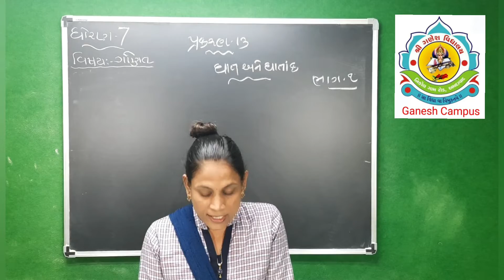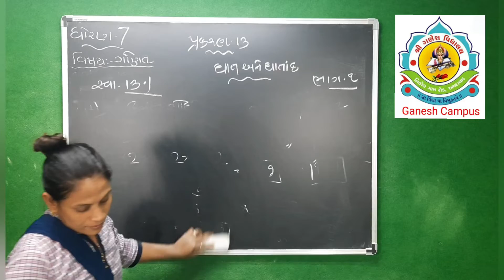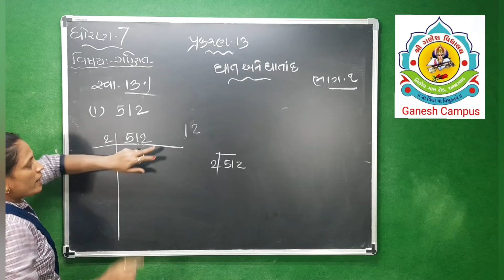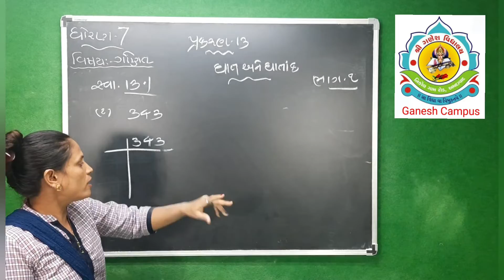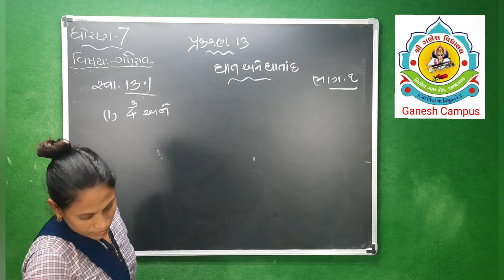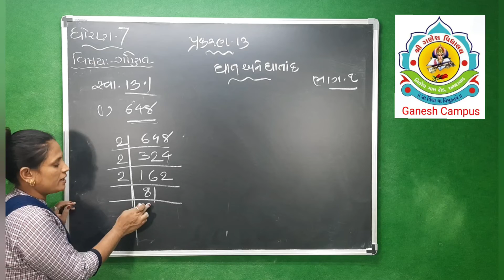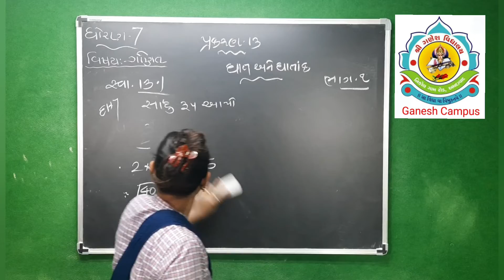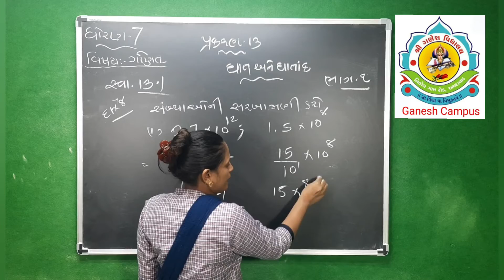ધોરણ ૭, ગણિત, પ્રકરણ ૧3, ધાત અને ધાંતાક, સ્વા ૧3.૧